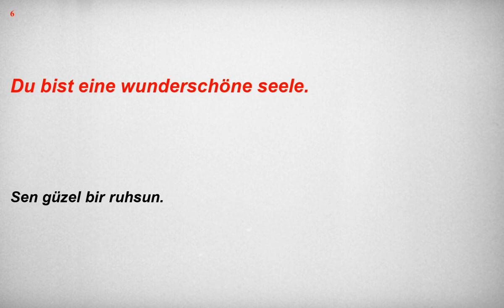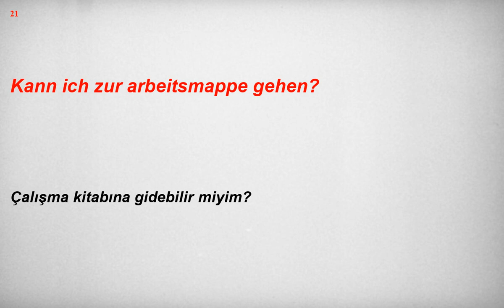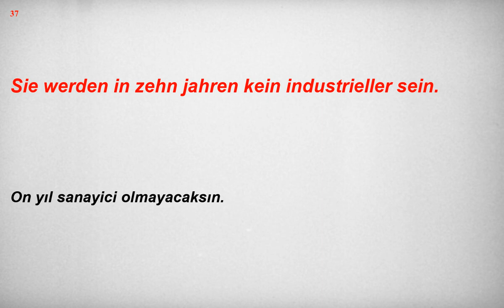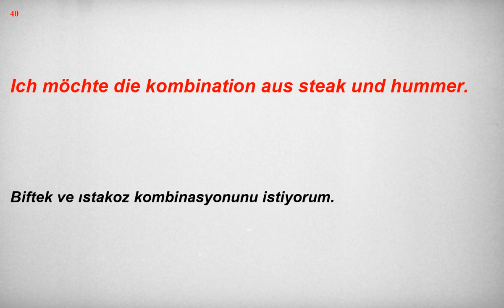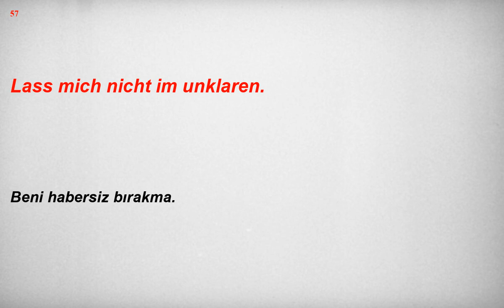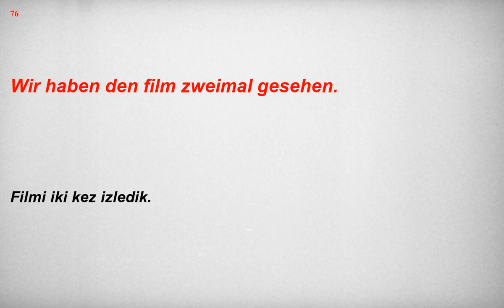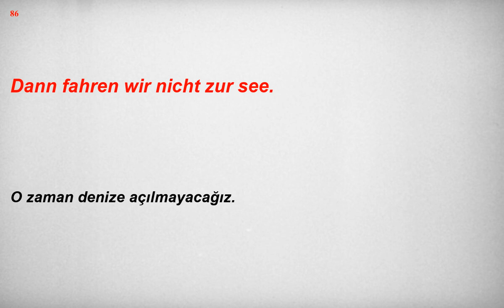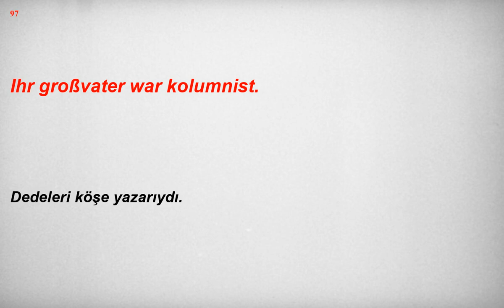Kolay ve hızlı, Almanca Dinleme Pratiği - Cümle Örnekleri